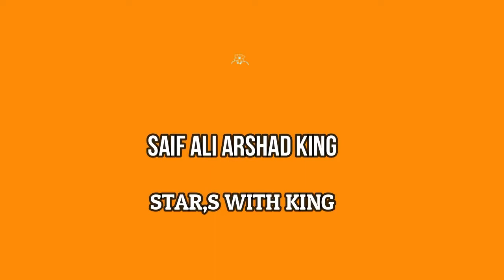Motorway Per Stop K Doran 25 LAKH Se Bharra Bag Bus Mei Reh Gya Likin Phir Raqm Wapis Kese Mili